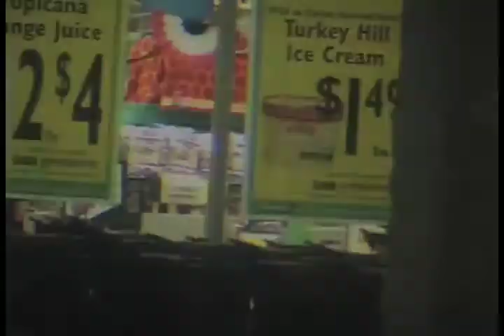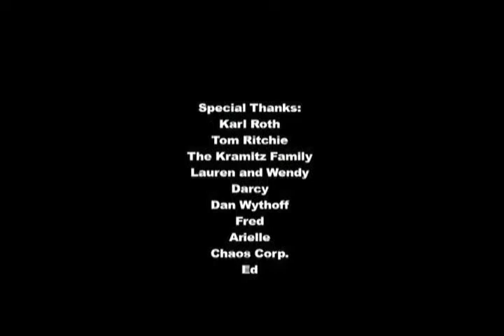Jersey Fresh TV - Solo for Dolo - 2008